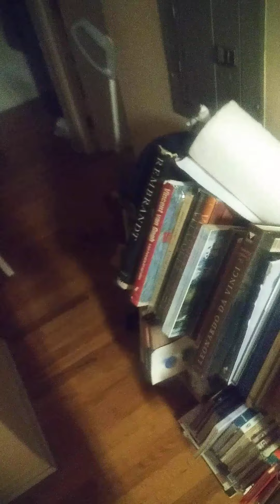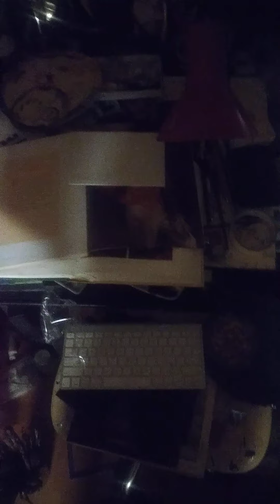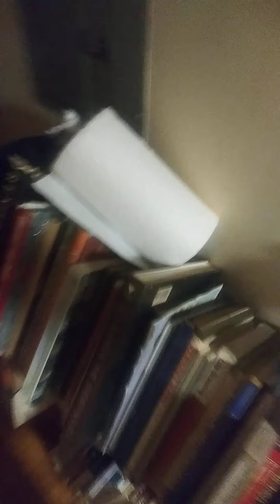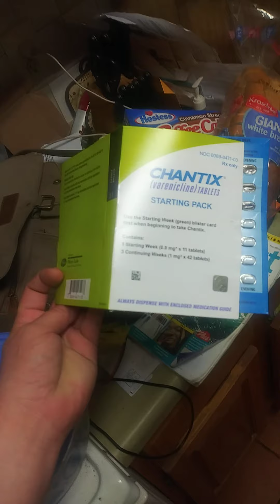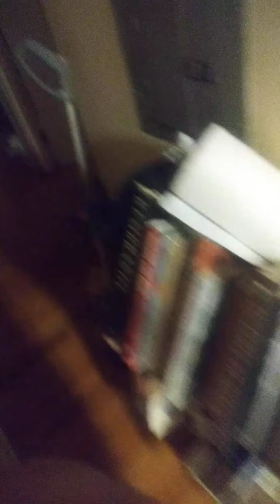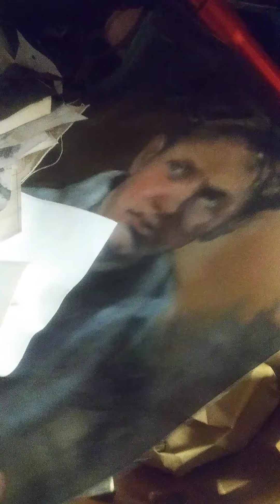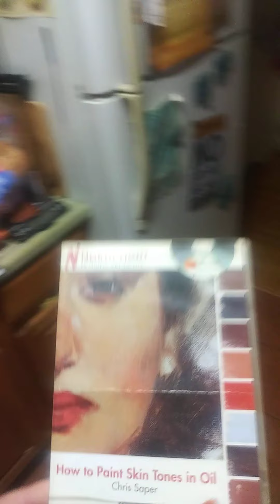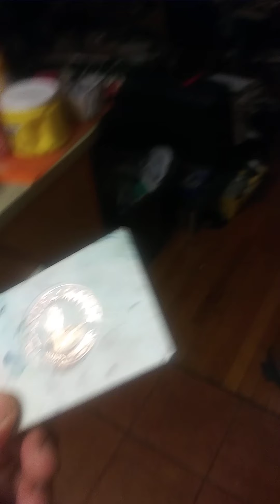art videos artbooks